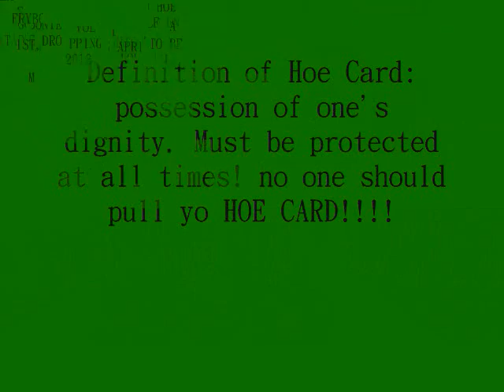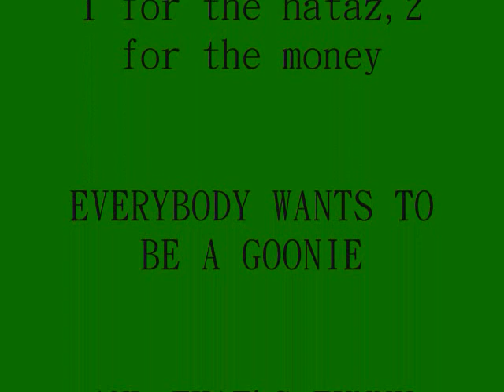Tha Goonies-Pull Yo Hoe Card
All Real muthafuckas stand up!!! Tha Goonies getn str8 to the point!!! pulling Ho Cards